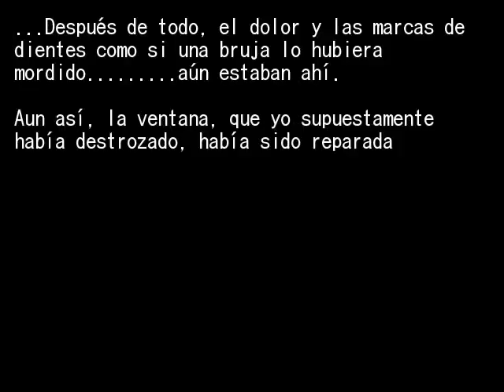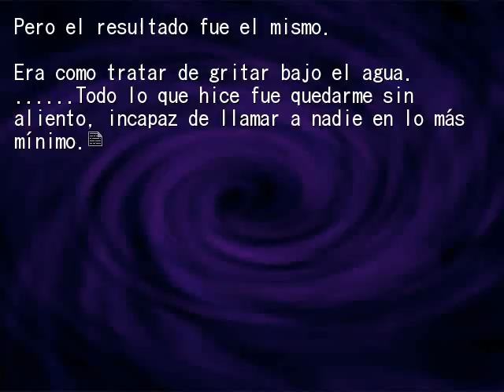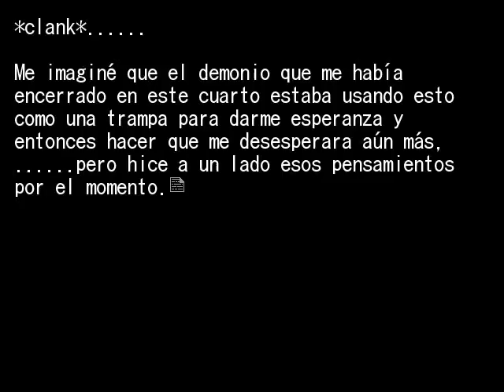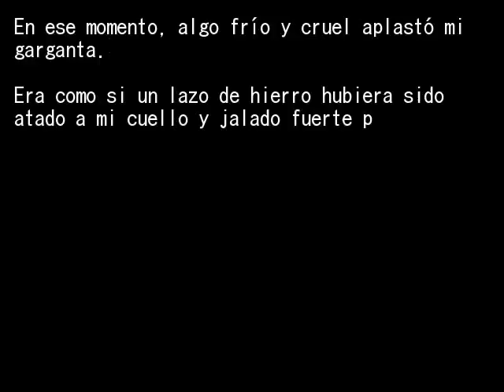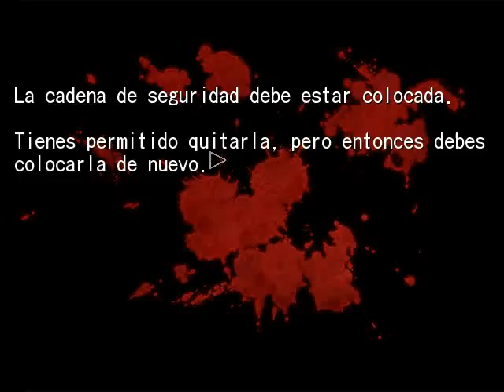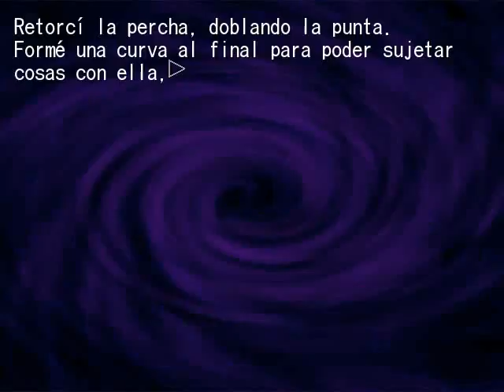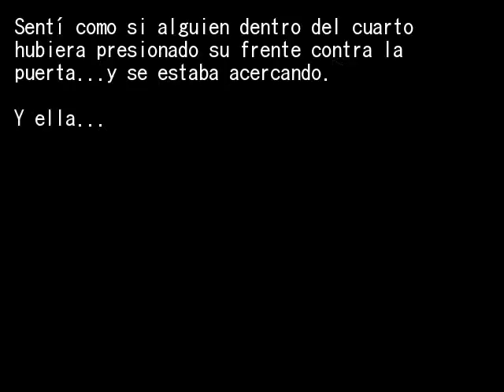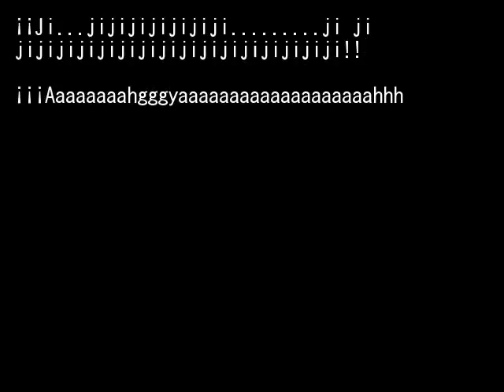EPISODIO 6 PT18